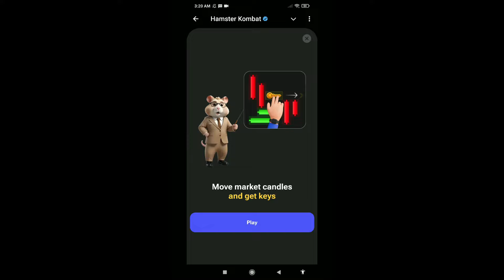3 September Hamster Kombat Mini Game Today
3 September Hamster Kombat Mini Game Today
Hamster Kombat Daily Combo, Hamster Kombat daily Cipher, Hamster Kombat Mini Games puzzle.

say anything in the comments below. thank you.